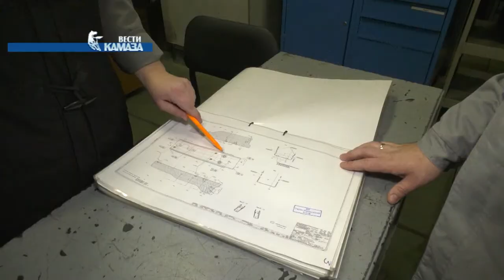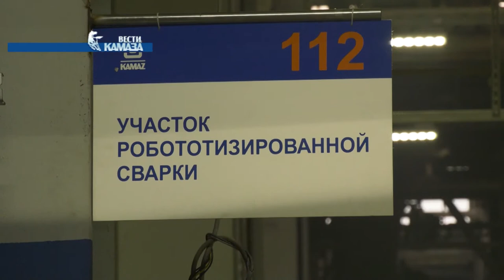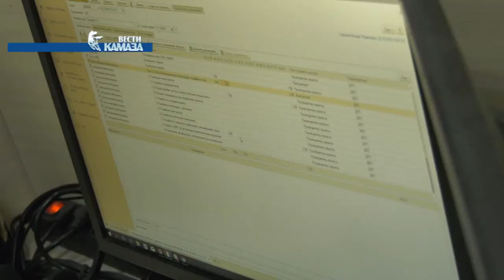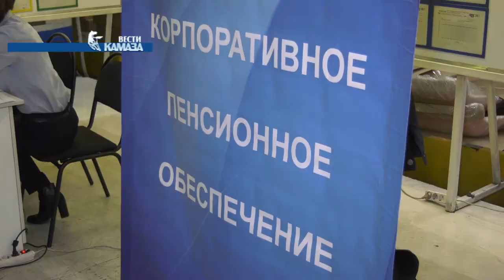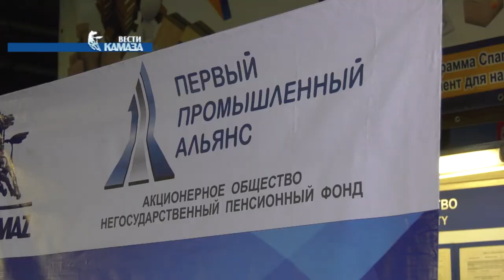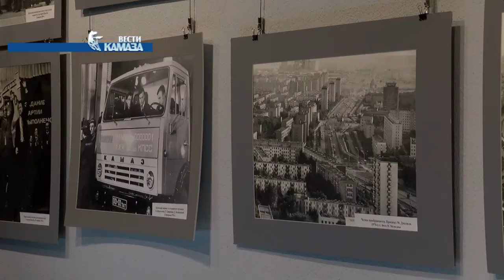Телепрограмма «Вести КАМАЗа» от 25.10.2019 (самые свежие и актуальные новости камского автогиганта)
1. На прессово-рамном заводе «КАМАЗа» ещё один участок заслужил звание «Эталонного». Оно присвоено ответственному производству: участку сварки цеха штамповки и сварки деталей кабин. Для других производственных площадок он не только образец культуры производства, но и отношения к качеству, ведь его продукция отправляется на новый завод каркасов кабин, где требования к комплектующим чрезвычайно высоки. Что сделано, чтоб безупречно соответствовать мировым стандартам автопрома, изучил Тагир Закиров.

2. Требуется справка – обращайтесь к ЦОБоту. В Центре обслуживания бизнеса состоялся запуск первого на «КАМАЗе» офисного робота. Программный комплекс, созданный по технологии RPA (Ар-пИ-эЙ), будет по запросу камазовцев формировать справки по форме 2НДФЛ. Цобот – так назвали виртуального сотрудника разработчики – имитирует действия человека за компьютером, внося необходимые данные в программу. Причём делает это быстрее и без ошибок. Знакомиться с новым сотрудником отправились и наши корреспонденты.

3. С 1 октября по 30 ноября на автогиганте проходит акция «Пенсия будущего-2019», в рамках которого заводчане могут позаботиться о своем будущем уже сегодня. На каждом из предприятий сотрудников встречает мобильный офис «Первого Промышленного Альянса» – корпоративный пенсионный фонд «КАМАЗа», который предлагает добавить к обычной пенсии еще и камазовскую. Проект реализуется на автогиганте уже не первый год, но вопросов у заводчан меньше не становится: как вступить в программу? в чём её преимущества? За ответами (а повторение, как известно, мать ученья!) отправились Алсу Валеева.

4. «Безнен заман» –  это «наше время», время песен и танцев. Камазовская молодежь на днях собралась во дворце культуры «КАМАЗ», чтобы себя показать и на других посмотреть на зональном этапе республиканского телевизионного фестиваля «Безнен заман». Участие в конкурсе приняли молодые сотрудники заводов автогиганта. Они соревновались с коллективами других предприятий и организаций Набережных Челнов и ближайших районов республики. Как показал себя автогигант – расскажем далее.

5. «КАМАЗ» и город – не просто удачный союз, а живая история, результатом которой стал комплекс заводов и город на Каме. Именно под таким названием – «КАМАЗ и город» – в историко-краеведческом музее открылась масштабная выставка, посвященная полувековому юбилею предприятия. Помимо ряда документальных фотографий и личных вещей камазовцев здесь посетители могут увидеть и главных героев автогиганта – автомобили. Причем такие, которые не всякий видел даже по телевизору. А здесь можно их и увидеть, и потрогать, и даже посидеть внутри: например, в камазовском беспилотнике или в новой кабине грузовика. Самыми первыми гостями экспозиции стали ветераны автогиганта.

6. Камазовцы на этой неделе стали вольными или невольными свидетелями активных телевизионных съемок. «Вести КАМАЗа» готовы прояснить ситуацию. Итак, пять дней на автогиганте трудилась съемочная группа ВКТРК – федеральной телерадиокомпании, для эфира которой готовится фильм о «КАМАЗе». Среди спикеров – ключевые фигуры компании, а в качестве основных съемочных локаций - главный сборочный конвейер, завод каркасов кабин, НТЦ и не только. Премьера состоится через месяц, но точные дату и время первыми узнают зрители и читатели «Вестей КАМАЗа», как в онлайн, так и офлайн режимах.